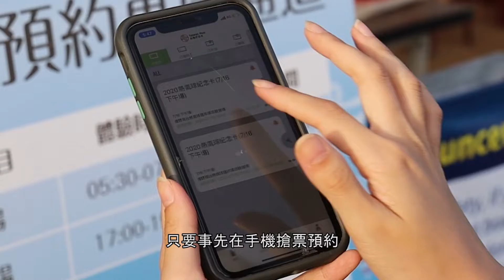【小鎮漫遊】鹿野高台 國際熱氣球嘉年華！搭熱氣球到底在貴什麼？參加活動全攻略：台東鹿野鄉｜台灣368鄉鎮系列 EP. 3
搭一次熱氣球比來回日本機票還貴！
到底為什麼？